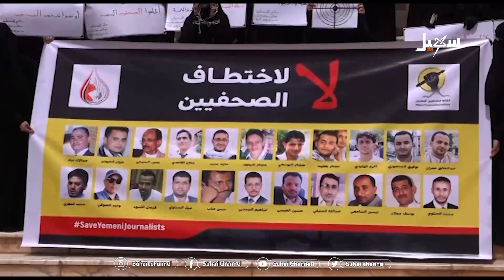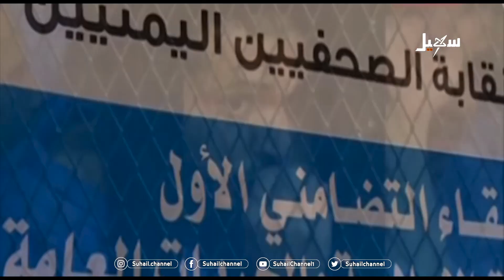معركة المليشيات مع الصحفيين .. الأشد خطراً على الحوثية من المقاتلين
الحوثية وصوت الخميني المقدس ، وخطيئة الصوت الحر

 قناة_سهيل# ‪